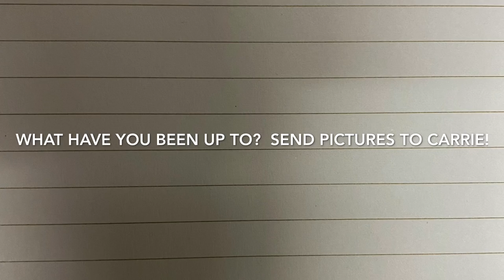July 2, 2020